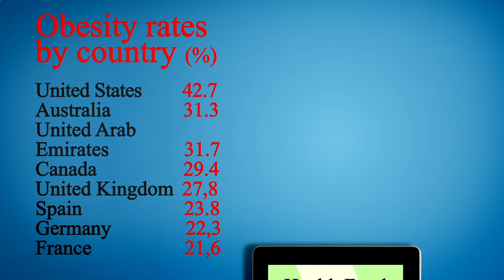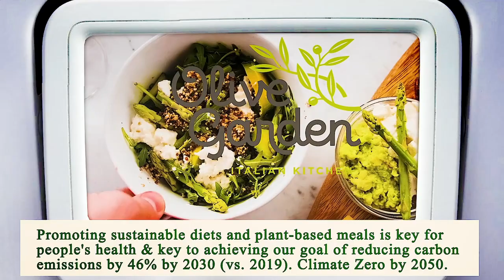Nearest Restaurant to Me Chicago 60609 IL, Cook County, Illinois, United States